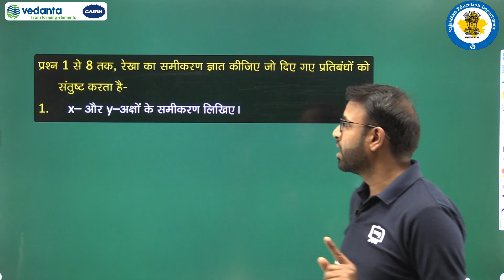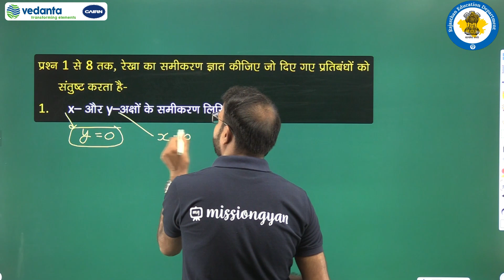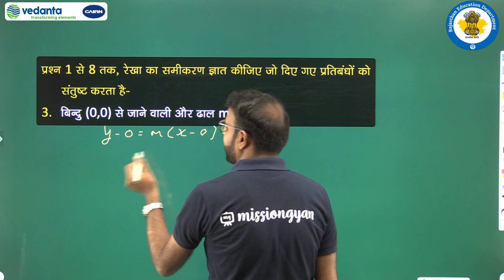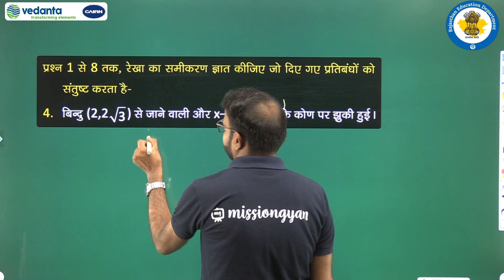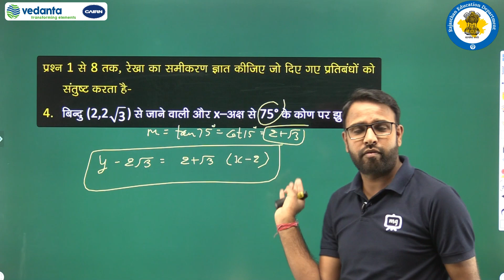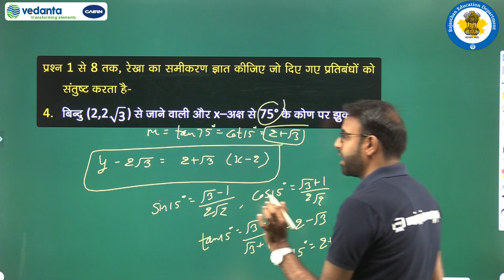RBSE | Class - 11 | Math | गणित | सरल रेखाएँ | प्रश्नवाली 10.2 ( प्रश्न संख्या 1 से 4 )